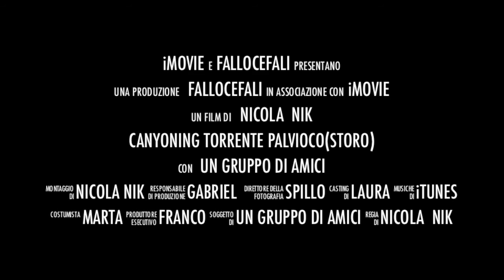Canyoning storo 4.8.13